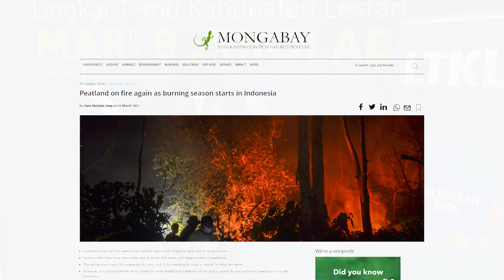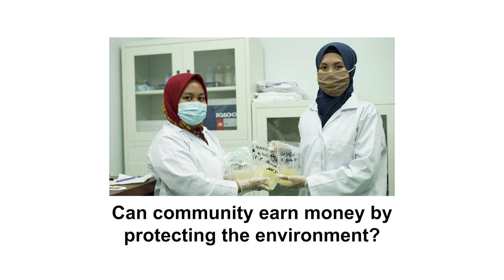HEAL Fisheries - Healthy Ecosystem & Alternative Livelihood | Alam Siak Lestari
Heal Fisheries - Resilient Ecosystem Challenge Submission for MIT Solve